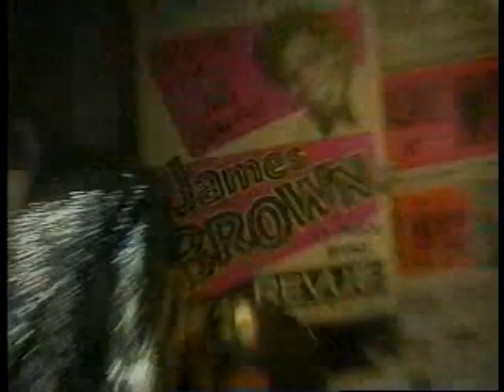MLB on FOX - 1997 - Yankees vs Mariners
The New York Yankees face the Seattle Mariners in this Saturday afternoon 1997 MLB season game at the Kingdome in Seattle. Thom Brennaman and Bob Brenly called the game for FOX.